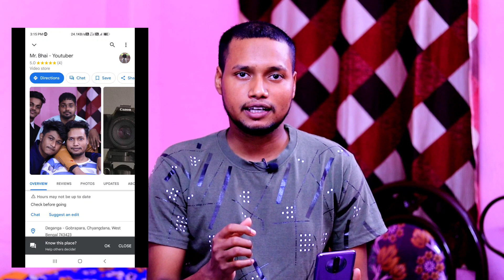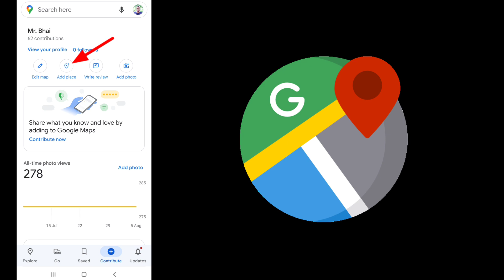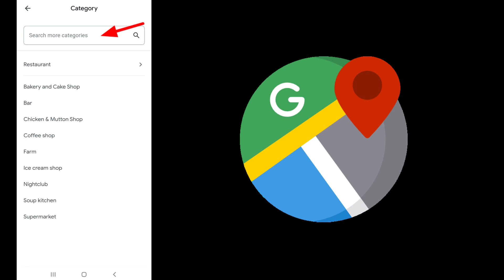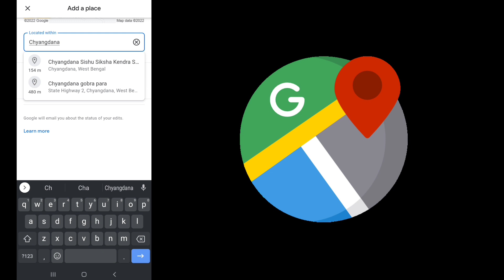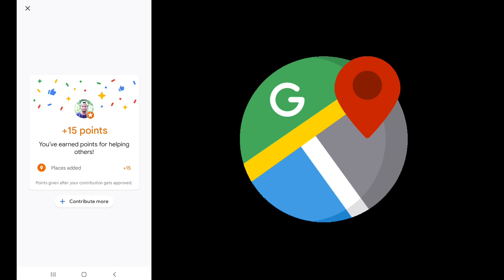How to Add Location in Google Map [100%] | Google Map Me Apna Address Kaise Dale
How to Add Location in Google Map | Google Map Me Apna Address Kaise Dale

Your queries -

google map par apni shop ka naam kaise dale
how to add my location in google map
google map location add
google map tricks
google map
how to set location in google map

Mr. Bhai